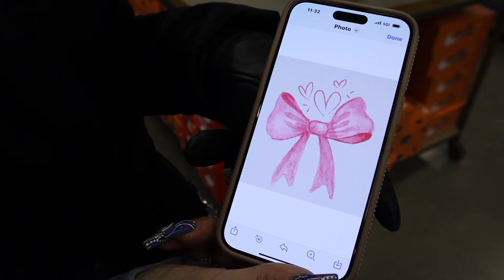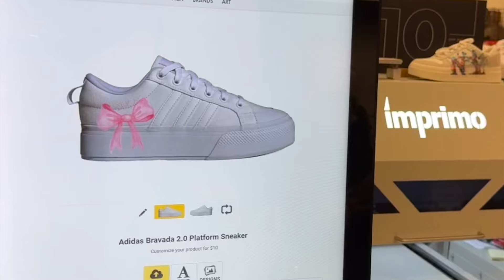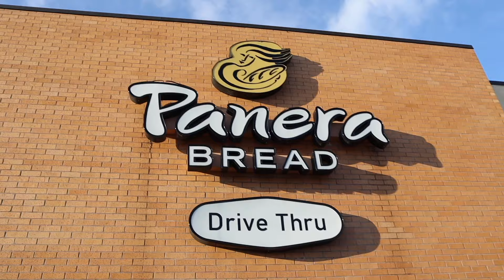WEEKLY VLOG: NYC DAY TRIP, SHOPPING HAUL, TAKING INSTA PHOTOS, SNOW DAY | Brenna Lawrence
I want to get better with being consistent on YouTube so expect more weekly vlogs like this from me! In this video, I went to NYC for a really fun collab, did some shopping, shared some hauls of what I got, brought you guys along for shooting insta photos, and more!